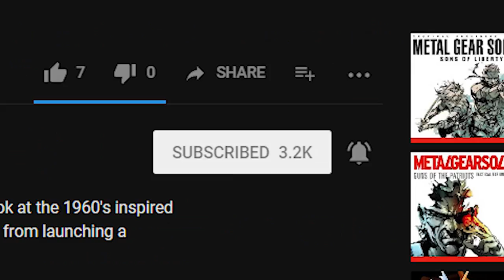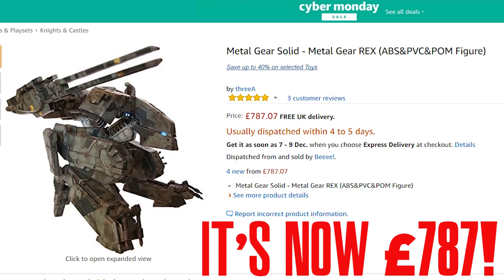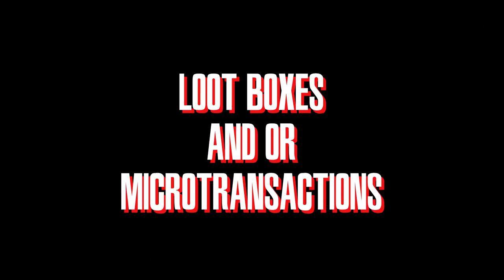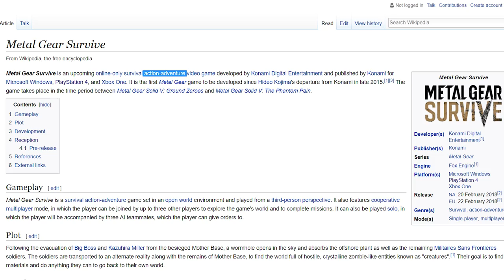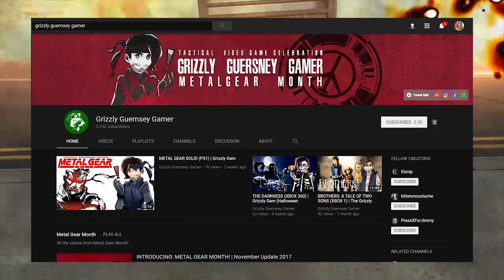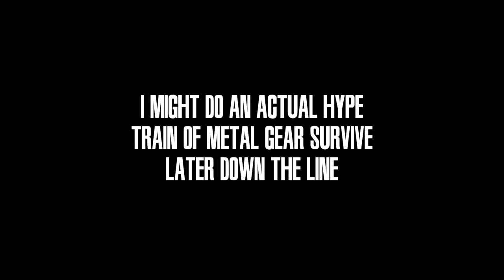Metal Gear will NOT Survive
To just coincide with Grizzly Guernsey Gamer's Metal Gear Month, I point out the obvious and speak my mind on the upcoming and hotly DREADED Metal Gear Survive.

\/ Other YouTube Channels you SHOULD be watching \/